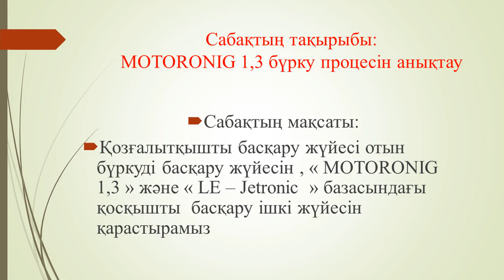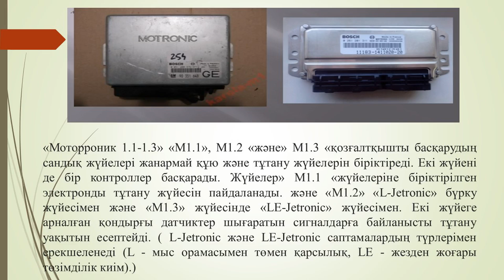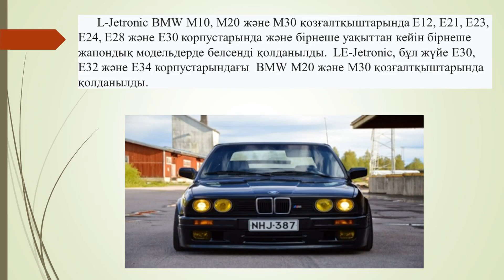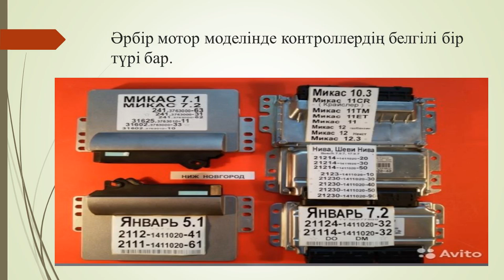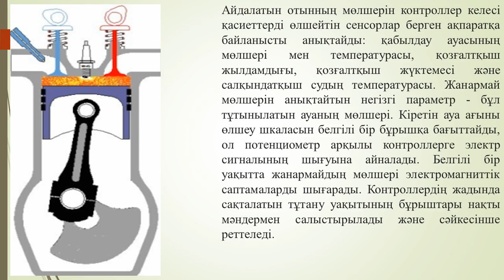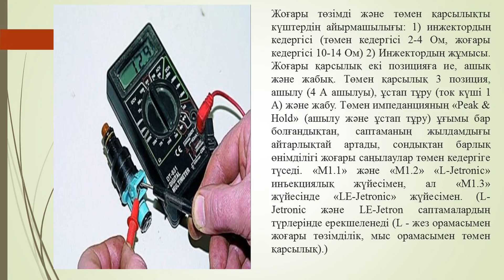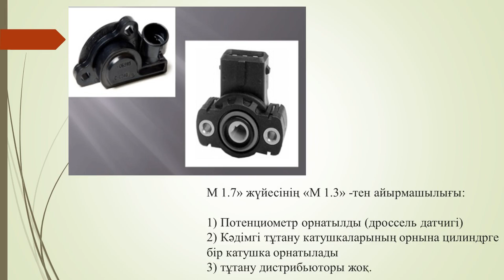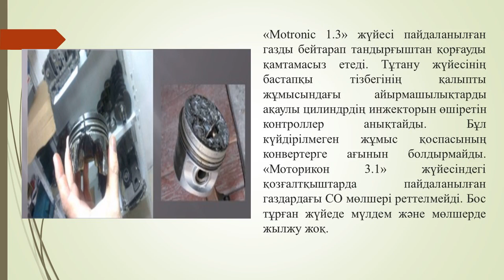ТЖПТК - Ерғали Т. Тақырыбы: "MOTORING 1.3 бүрку процесін анықтау"